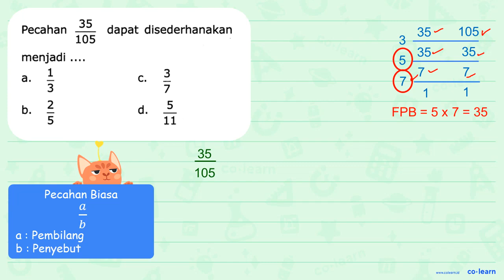35 Pecahan dapat disederhanakan 105 menjadi 3 3 3 1 b d.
35 Pecahan dapat disederhanakan 105 menjadi 3 3 3 1 b d.

Topik atau Materi: Pecahan Sederhana - Pecahan - Aritmatika - Matematika Kelas 4 SD - K-13

Sumber Soal: Target Nilai 100 Ulangan Harian SD Kelas 6, K-13, SI, 2016 , N/A

00:00 : Bedah Soal
01:00 : Konsep, rumus dan pengertian Pecahan Sederhana
01:18 : Langkah penyelesaian soal
00:57 : Jawaban akhir
01:27 : Penutup